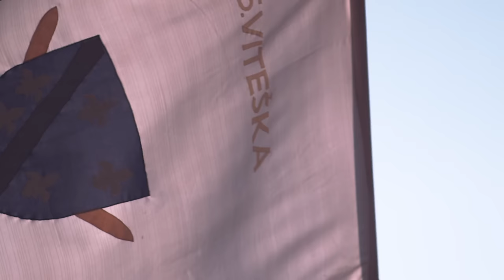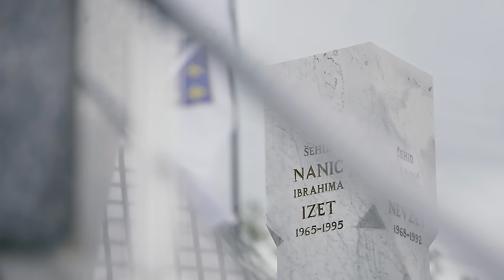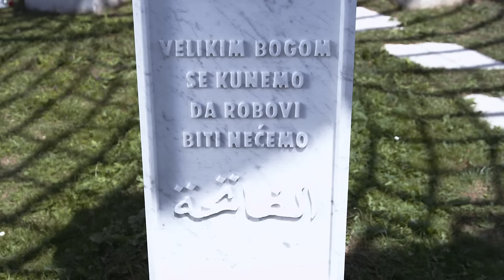IZET NANIĆ - 1965.- 1995.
PRODUCTION / One Moment Studio i Naš Film za Mustafa Isaković
Directed by Sulejman Muratović

TEKST / Dževad Ponjević
GLASOVI / Tarik Omerhodžić i Mustafa Isaković
MUZIKA I KOMPOZICIJA / “Symphony of Genocide” u originalu pisao i producirao Nameek Walker

SOUNDTRACK, ARANŽMAN I MIX  MASTERING / The Esprit Production i Eldin Huseinbegović
SAZ / Erdžadž Gojlaš

REŽIJA I SCENARIO / Sulejman Muratović
KOREŽISER / Hamza Ražnatović
DIREKTOR FOTOGRAFIJE / Adnan Branković

ASISTENT KAMERE/ Oljeg Ražnatović

HELI / Mirza Kulo

RASVJETA K–LIGHT / Admir Štrbo, Adnan Pertef, Emir Kašić

ŠMINKA / Sanela Aličković

KOSTIMI / Nihad Aličković

VIDEO EDITING & POSTPRODUCTION / Goran Bogdanović

LOKACIJE / Bužim, brdo Žuč, Kovači – Sarajevo.

Zabranjen REUPLOAD na druge kanale!!!